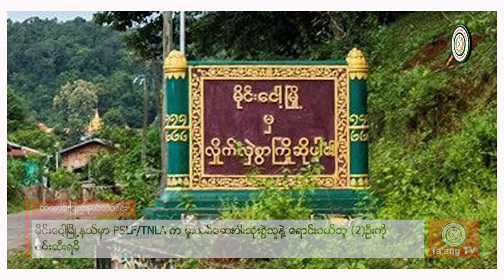မိုင်းငေါ့မြို့နယ်တွင် PSLF/TNLA က မူးယစ်ဆေးဝါးသုံးစွဲသူနှင့်ရောင်းဝယ်သူများ ဖမ်းဆီးရမိ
Ta'ang State News ဗမာဘာသာ